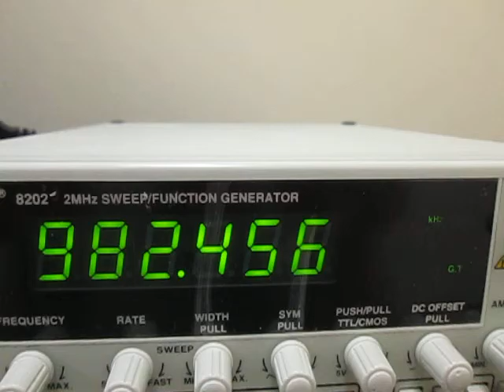超音波テスター(ultrasonic tester)